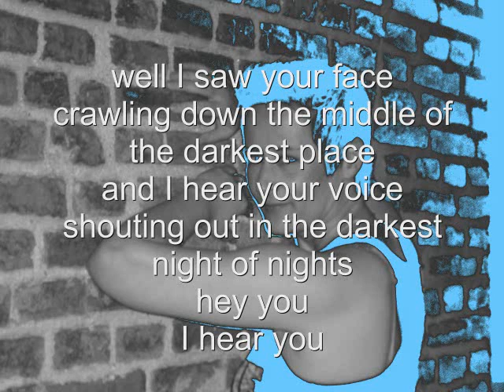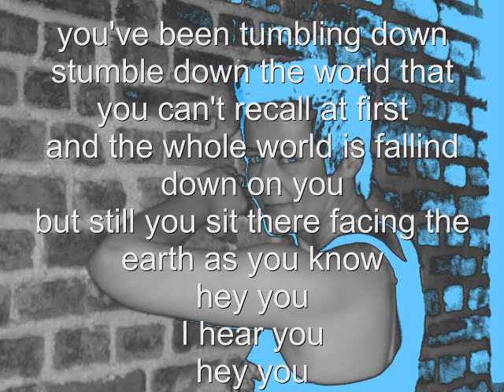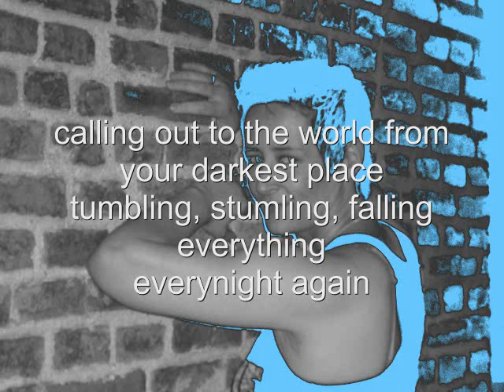I hear you - Sadijah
well I saw your face
crawling down the middle of the darkest place
and I hear your voice
shouting out in the darkest night of nights
hey you I hear you

you've been tumbling down
stumble down the world that you can't recall at first
and the whole world is falling down on you
but still you sit there facing the earth as you know
hey you

can't believe every shit that you went thru
eyes wide open and still can't face the night alone

hey you yeah I hear you

calling out to the world from your darkest place
tumbling, stumbling falling everything everynight again